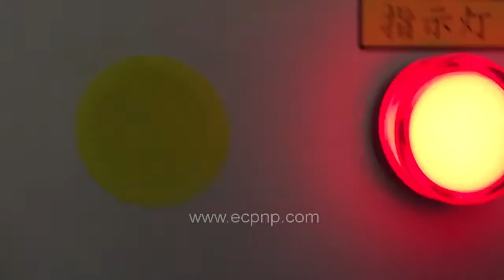Flat LED UV Curing Machine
Company:EC Printing Machine Factory Limited